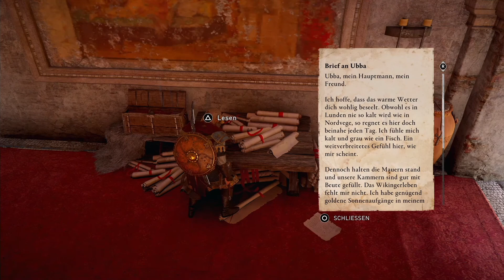ASSASSINS CREED VALHALLA | PS 5 | 🔥 76: MORD Im THRONSAAL | Assassins Creed Valhalla deutsch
Let´s Play Assassins Creed Valhalla Gameplay Playstation 5